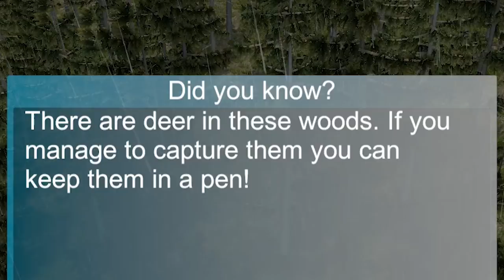i built a world where people breed until they go extinct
I'm a merciful god

ABOUT: PEOPLE
People is a game where you control an island and the native population of people as an omnipotent being. Build villages and towns anywhere on this 20 km island as you expand your influence and power. Assign different roles and tasks to your villagers in order to make your people grow and thrive. Explore the island and it's many mysteries as you complete quests, missions, play games and puzzles.
Build
Place buildings, structures and objects then instruct your people to build! You will unlock more buildings as you progress.
Gather
Giving your people roles such as Food or Supplies will tell them to gather those supplies for the rest of your people.
Breed
The island is dangerous and there are many threats. Keep your population high to avoid extinction and see how many villagers you can cram onto the island.
Guard
Protect your people from threats, assign guards and train soldiers to defend and attack.
Worship
You need magic to thrive as a powerful being. That magic comes from belief! Convert worshipers to gain additional magic and expand your influence.